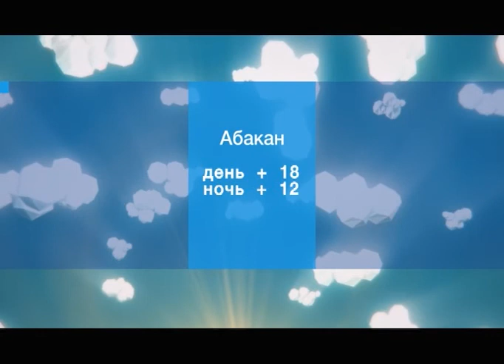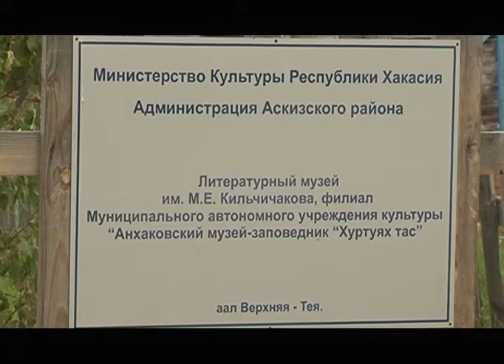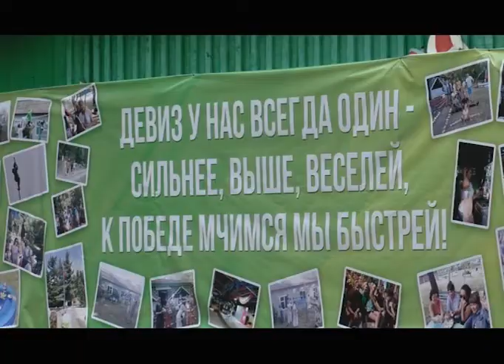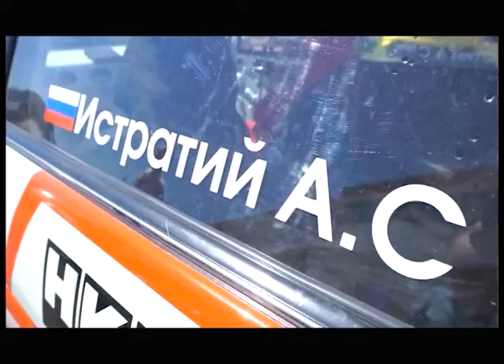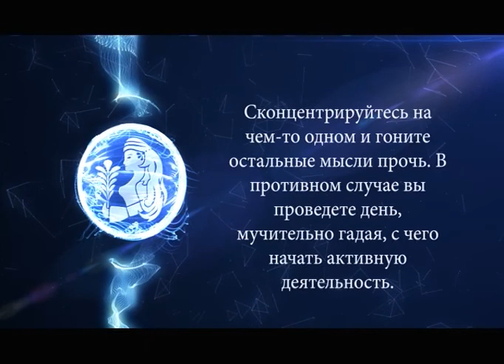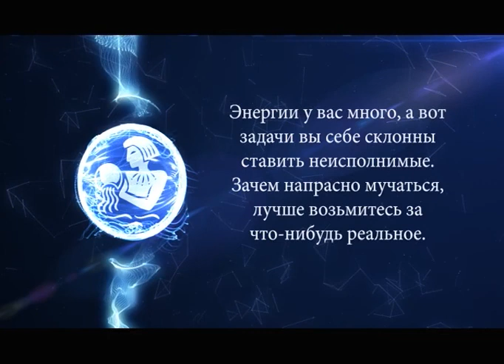Утро Хакасии 05 07 2018